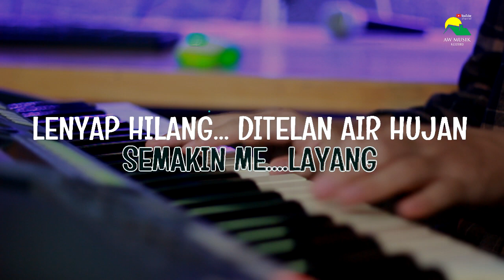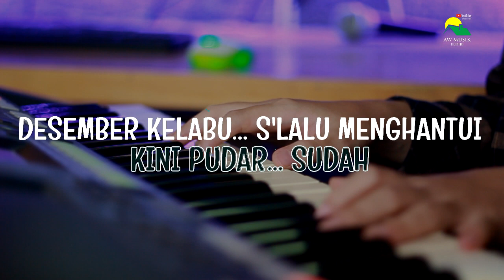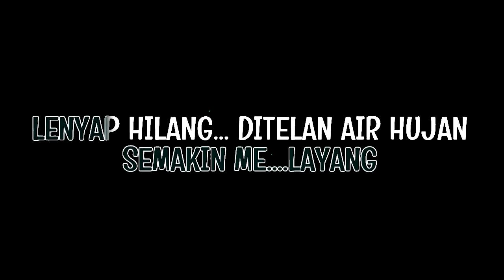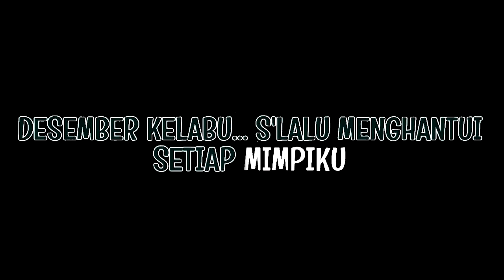DESEMBER KELABU || YUNI SHARA (KARAOKE NOSTALGIA)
Terima kasih
Original Song : Yuni Shara